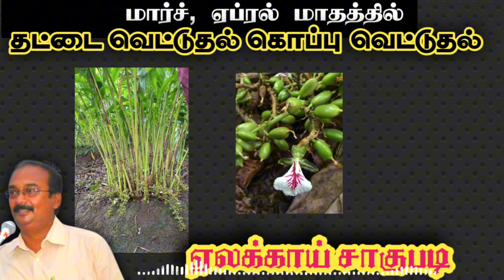மார்ச், ஏப்ரல் மாதங்களில் ஏலக்காய் கொப்பு வெட்டுதல்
🌺  திண்டுக்கல் மாவட்ட வேளாண் பொறியாளர் திரு பிரிட்டோ ராஜ் அவர்களின் நேரடி ஆலோசனைகள் வழங்கும் Telegram குழுக்களில் இணைவதற்கான Link 🌺

இயற்கை விளை பொருட்கள் வாங்க மற்றும் விற்க உழவர் சந்தை குழு

📌 பயிர் சாகுபடி மற்றும் பயிர் பாதுகாப்பு முறைகளை Copy செய்து Print எடுத்துக் கொள்ளும் வகையிலும், Google Drive இல் பதிவு செய்யப்பட்ட தரவுகளின் Dowloand Link உள்ளிட்ட விபரங்களையும்  Facebook Page மற்றும் Facebook Group இல் பதிவு செய்து வருகிறோம்.

நீர் மேலாண்மையும் பண்ணை மேம்பாடும் Telegram குழுவின் YouTube Link

Telegram குழுவில் இணைவதற்கான உதவி தேவைப்பட்டால்
Mr. Sivasankar

மகிழ்வுடன்
நீர் மேலாண்மையும் பண்ணை மேம்பாடும் Telegram குழு